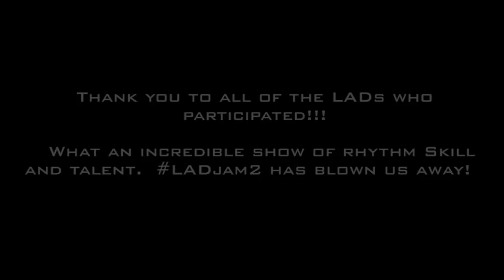LADjam2 Episode 3 By The Gardiner Brothers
!!!LADjam2 Episode 3 IS HERE!!!
The third and final episode is ‘jam’ packed! You'll want to stay to the end for this one 💪
In total LADjam2 includes
92 LADs
16 Countries over every continent in the World
Endless amounts of talent, skill and rhythm
We hope you enjoy!
Featuring in Episode 3:
Michael Gardiner (co-creator) – Galway Ireland
Luke Chaumontt – Sydney Australia
Cian Walsh – Cork, Ireland
Michael Roberson – Boston Massachussetts, USA
Sergo E Tellez – Mexico
Bobby Hoock – Milwaukee Wisconsin, USA
Cameron White – Maryland, USA
Adam Mac Aogain – Galway, Ireland
Caleb Grignon – Ohio, USA
Joel Hanna – Vancouver, Canada
Noel John Spillane – New York, USA
Cian Maguire – Clare, Ireland/Yonkers, New York, USA
Maciek Skwarek – Warsaw, Poland
Kian Steytler – Johannesburg, South Africa
Owen Luebbers – Pennsylvania, USA
Colin E Barkell Colin Barkell – New York New York, USA
Nolan Menanno – Timberlake North Carolina, USA
Никита Кудрявцев – Omsk, Russia
Joe McGeown – London, UK
Colm Conneely – Galway, Ireland
Matthew Lambert – Wigan, UK
Conor Kennedy – Coventry, UK
Alexander Kukharenko – Moscow, Russia
Peter Dzaik – Chicago Illinois, USA
Francis Fallon – Galway, Ireland
Richie Murray – Waterford, Ireland
Jason O'neill – Belfast, Northern Ireland